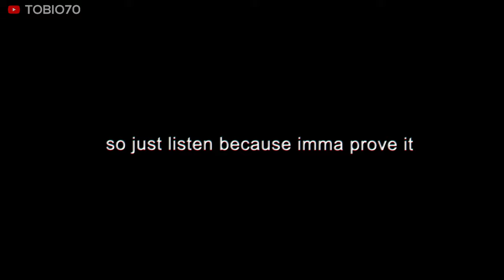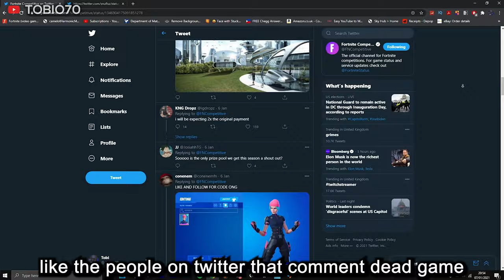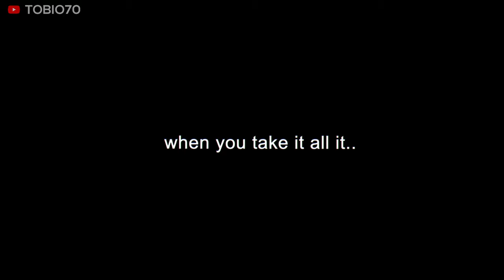PC VS CONTROLLER (DOUBLE MOVEMENT) DISSTRACK